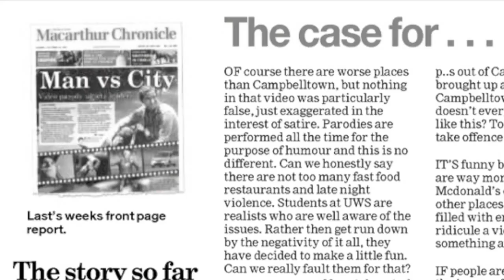2011 UWSMS Medrevue trailer - Oct 6&7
Following the media storm from UWS' 2010 MedRevue, the new kids on the block are back...

BACK TO THE SUTURE

Thursday & Friday
October 6th & 7th
Campbelltown Performing Arts High

Produced by Linda Tang
Directed by Duc Ho and Rob Thompson

[News footage and newspaper images owned by Channel Nine News and News Limited]
[Teaser trailer created by Hussy A]